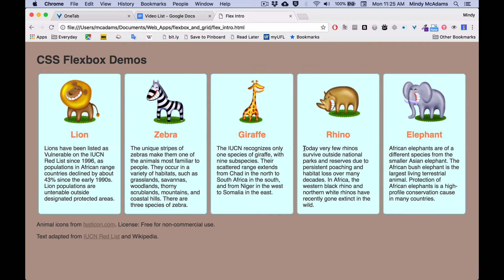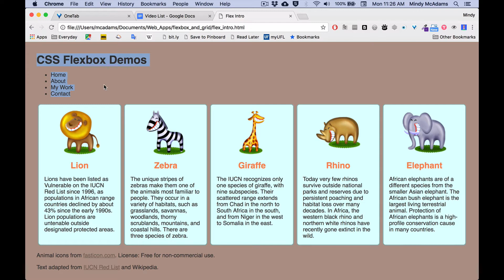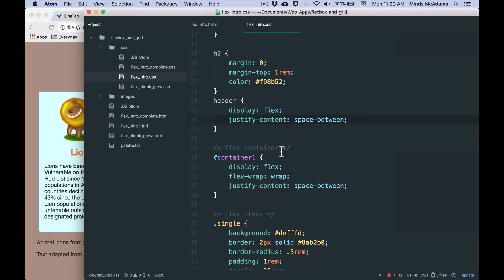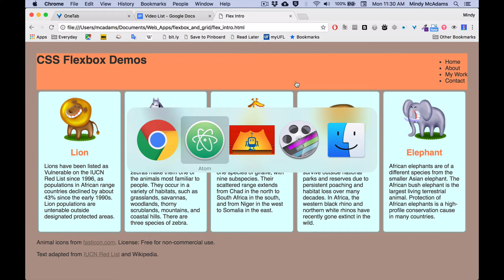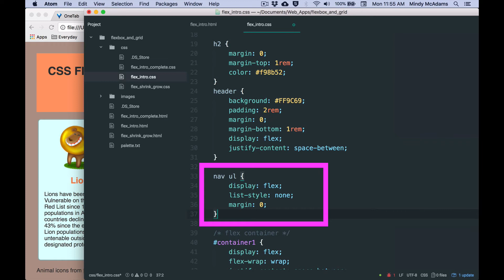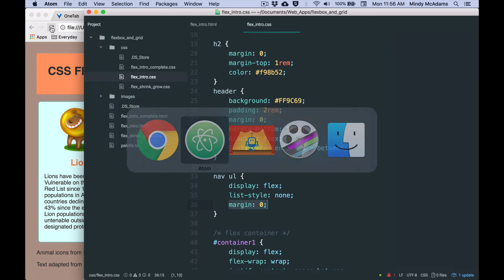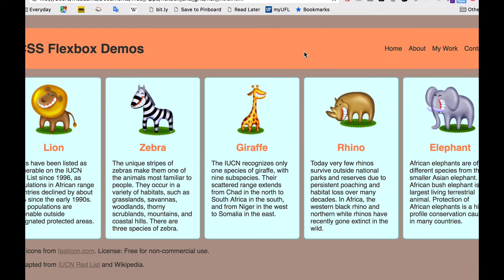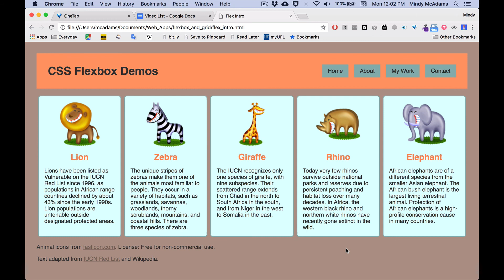25 Use CSS flex to style a header and nav with buttons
One of the most basic needs in web design is to set up the header at the top of a page and get the heading and the navigation controls to line up the way you want. With CSS flex properties, this is now easy!

LINKS